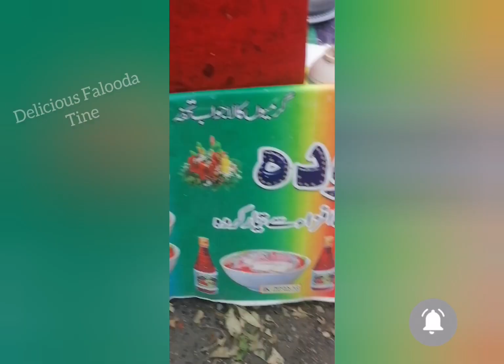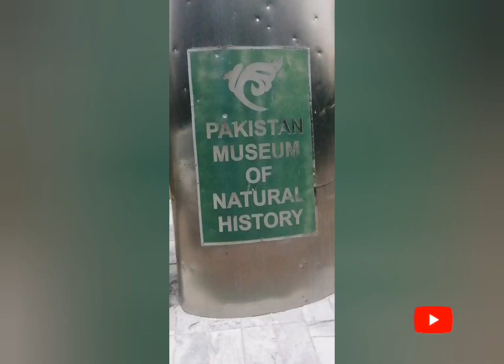WEEKEND VLOG: Family Time, Beautiful Places Visit-Isloo... and more || Sunday Family Vlog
WEEKEND VLOG: Family Time, Beautiful Places Visit-Isloo... and more
Sunday Family Vlog
beautiful places in pakistan
beautiful pakistan places
fun time with family
family vlog
islamabad the beautiful
beautiful parks of islamabad
beautiful pakistan,best visiting places islamabad
best places to visit in islamabad
best visiting places in islamabad
beautiful roads
family time
family vlogs with kids
daily routine
buzz family
noob family
vlog family
family travel
family photos
family vloggers
best family trip